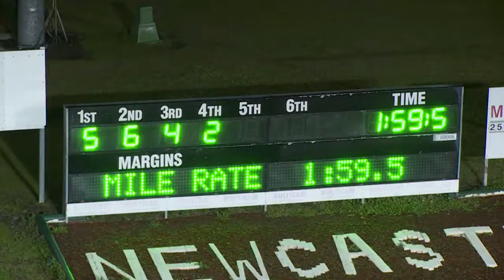NEWCASTLE - 20/06/2018 - Race 4 - PACE [Trial]